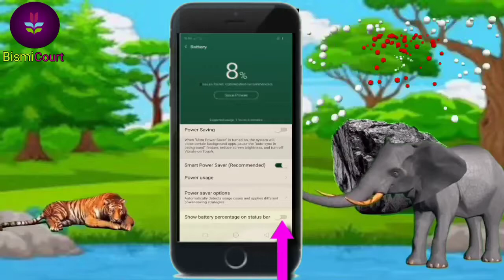നമ്മുടെ ഫോണിന്റെ ബാറ്ററി പേഴ്സ്ന്റാജ് എങ്ങനെ കാണാം/how to show battery percentage on oppo A5s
Hi friends welcome to my channel So I came here today and many people have said that we do not see how much battery is in our phone so it does not need an app as it does not need an app. Clicking on the bar option will show you what percentage of our phone's battery is. If you watch this video you can definitely understand how it works then after you watch this video send comment Like Subscribe then I will be coming next as the next video for me then Until the videos and then the next videos

thanks, by
BISMI COURT